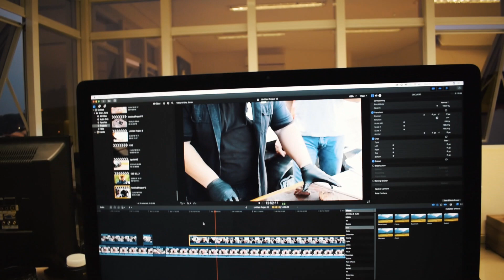O Cansei de Ser Chef faz 1 ANO!!!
Há exatamente um ano eu abri mão de uma vida perfeitinha (pela segunda vez) para me jogar de novo numa aventura maluca e insensata: mostrar para as pessoas uma realidade diferente da que elas estão acostumadas. Mostrar que existe muito mais numa cultura do que aquilo que mostram na TV.

Sentir-se livre é uma questão de escolha. Eu escolhi estar aqui. Eu escolhi abrir mão de emprego e salário fixo pra viver num turbilhão de ondas e vindas de trabalho, de incertezas e decepções. Ser feliz é uma questão de aceitar que a sua felicidade está em também passar por umas merd@s pra que essa felicidade seja válida! Se fud$r faz parte do seu crescimento.

Aprendi muito nesse ano. Aprendi a ser mais humano; aprendi a ser mais humilde; aprendi a agradecer; aprendi a me desculpar; aprendi que não sou (NEM DE PERTO) melhor que ninguém; aprendi a ser grato pelas pequenas coisas; aprendi a esperar; aprendi sobre o tempo e o seu tempo; aprendi a amar; aprendi a perder; aprendi a ganhar; mas a coisa mais importante que eu aprendi foi que a única que coisa que o que eu preciso pra ser feliz é muito menos do que eu imaginava. Nós damos muito valor a coisas que não possuem valor nenhum, e desmerecemos aquilo que realmente vale a pena: amizade!

Esse vídeo contém muita rasgação de ceda, muitos spoilers, tem revelações bombásticas e cenas que criarão a terceira guerra mundial nos meus comentários. Mas esse vídeo é um agradecimento à você que está lendo esse textão. Não existem palavras para descrever minha gratidão! Que 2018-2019 seja uma temporada do caral$@ como foi 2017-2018!

dê seu joinha e compartilha essa bagaça! Eu ainda não sei o que você tá esperando, aparição da besta fera!!! que lá estão todas as receitas bem explicadas, pra você é que meio leso.

Um grande e molhado beijo nessa sua venta deformada e se cuidem! Até semana que vem!